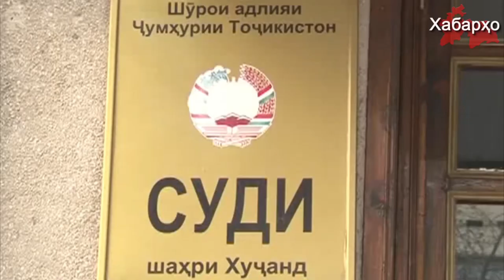Таджикские власти объявили облаву на женщин в хиджабе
как сокротит эту предложение: исполнительного органа госвласти Согдийской области Таджикистана начальник ОМВД РТ по Худжанду полковник милиции, мой вариант Испол. орган. госвласти Согдийской области
Таджикистана начальник ОМВД РТ
по Худжанду полковник милиции